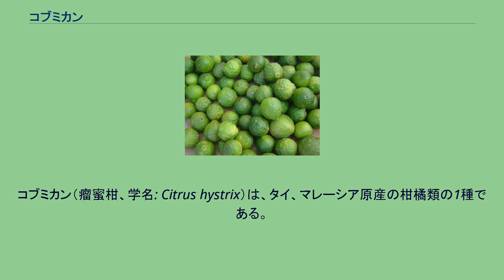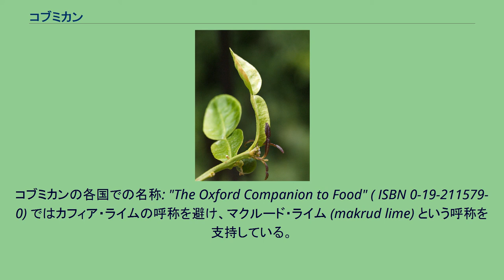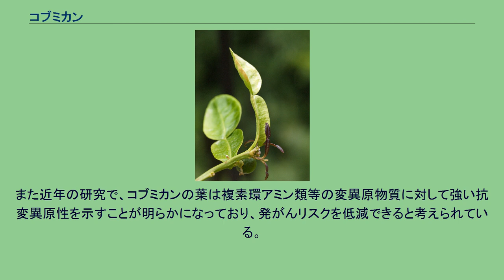コブミカン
コブミカン（瘤蜜柑、学名: Citrus hystrix）は、タイ、マレーシア原産の柑橘類の1種である。
別名にスワンギ (swangi)、プルット (purut)。
英語ではカフィア・ライム (kaffir lime) とも呼ばれるが、ライム (Citrus aurantifolia) は別種である（種の認定を厳しくした場合も）。
香りがよいため東南アジア料理でよく使われ、裏庭の灌木として広く栽培されている。
緑色の果実をつけ、枝には棘がある。
他の多くのミカン属の植物同様に葉柄部分の左右に翼（よく）があるが、葉柄部分と葉身部分の大きさの差があまり無いため、葉全体が二段になっているように見える。
この葉は強い芳香を持ち、煮込み料理用ハーブとして使われる。
緑色の実はそのごつごつとした外観とおよそ4cmほどの小さなサイズが特徴である。
鉢植えにも向く。
日本でも関東以西で、冬季の霜や雪に遭わなければ屋外で栽培が可能である。
東南アジアの各国から生の果実や枝を検疫を受けずに日本国内に持ち込むことは防疫上禁止されている。
コブミカンの各国での名称: "The Oxford Companion to Food" ( ISBN 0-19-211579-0) ではカフィア・ライムの呼称を避け、マクルード・ライム (makrud lime) という呼称を支持している。
カフィア (kaffir) には黒人や異教徒を指す侮辱的な意味があり、この植物をカフィア・ライムと呼ぶ明確な理由もないからである（このため、南アフリカではこの植物を「K-ライム」と呼んでいる）。
しかしながら、世界的にはカフィア・ライムという呼称の方が広く使われている。
コブミカンの果実（左） （右側はガランガル） 葉も東南アジア料理ではよく使われる。
砂時計のような形状の葉はクルウングと呼ばれるペーストのベースとなり、タイ料理、ラオス料理、カンボジア料理で広く使われる。
またインドネシア料理（特にバリ島、ジャワ島）でもポピュラーで、サユール・アサム（「酸っぱいスープ」の意味）等で使われ、またインドネシア産ベイ・リーフと共に鶏料理、魚料理に使われる。
マレー料理やミャンマー料理でも見ることができる。
生のまま、あるいは乾燥させて使うが、冷凍保存したものもある。
果実の外皮はレユニオン島やマダガスカル島でクレオール料理によく使われ、スパイスド・ラムの香りづけにも使われる。
果汁と果皮はインドネシアの医療で使用される。
このため、この果実はインドネシアではジェルク・オバット（「薬のミカン」という意味）と呼ばれることがある。
果皮から取れる油には強い殺虫効果がある。
また近年の研究で、コブミカンの葉は複素環アミン類等の変異原物質に対して強い抗変異原性を示すことが明らかになっており、発がんリスクを低減できると考えられている。